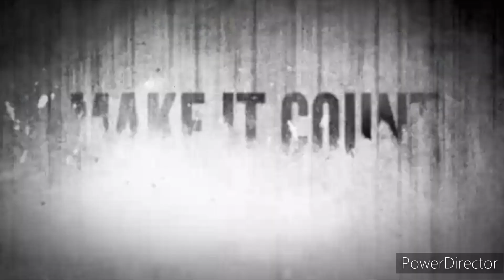THE EVIL WITHIN HORROR GAME TRAILER 2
THE EVIL WITHIN HORROR GAME TRAILER MUST WATCH THIS VIDEO

Developed by Shinji Mikami -- creator of the seminal Resident Evil series -- and the talented team at Tango Gameworks, The Evil Within embodies the meaning of pure survival horror. Highly-crafted environments, horrifying anxiety, and an intricate story are combined to create an immersive world that will bring you to the height of tension.